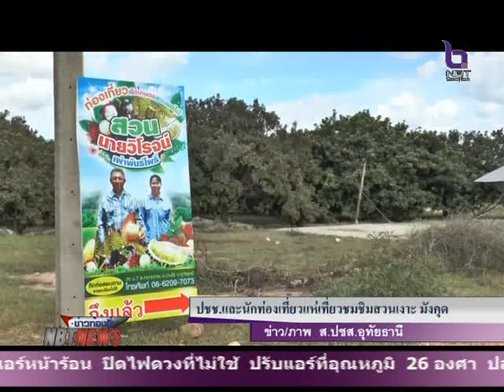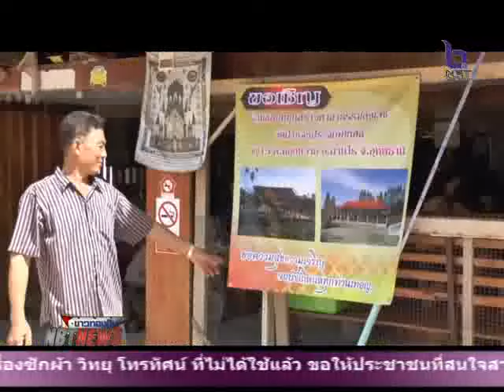ประชาชนอุทัยธานีและนักท่องเที่ยวจากจังหวัดใกล้เคียงแห่เที่ยวชมชิมสวนเงาะ มังคุด ทุเรียน ที่อุทัยธานี